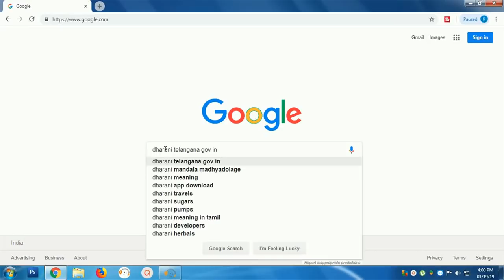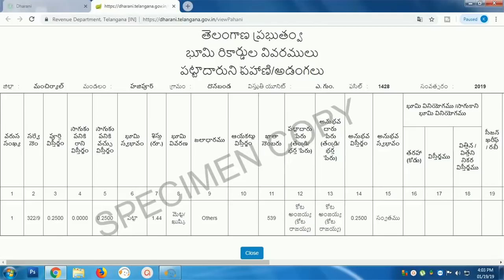తెలంగాణ భూరికార్డులు సర్వే మ్యాప్, గ్రామం మ్యాప్ || Telanagana Land Survey info 2019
తెలంగాణ భూరికార్డులు సర్వే మ్యాప్,  గ్రామం మ్యాప్,మొత్తం విస్తీర్ణం
,సర్వే మ్యాప్ ,భూమి స్వభావం,|| Telanagana Land Survey  info 2019,Land Survey ,TS land structure 2019